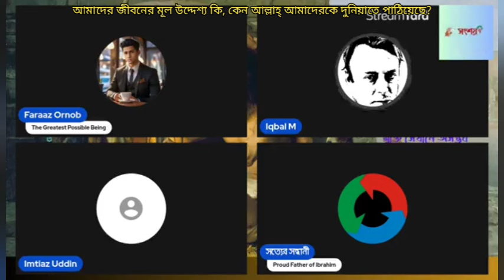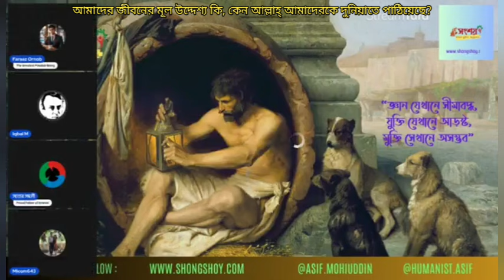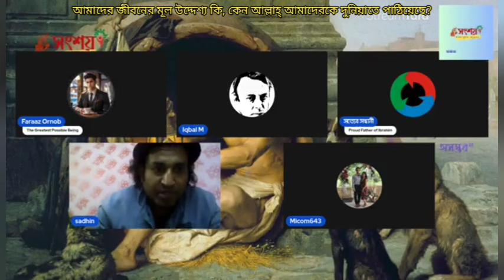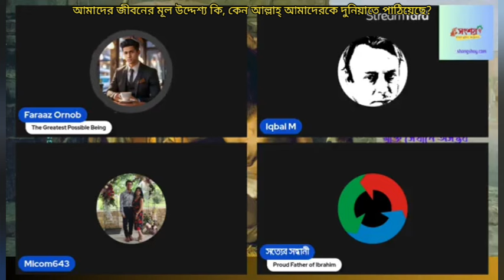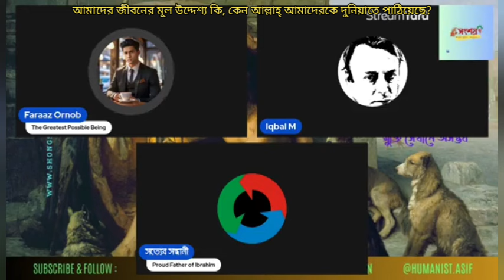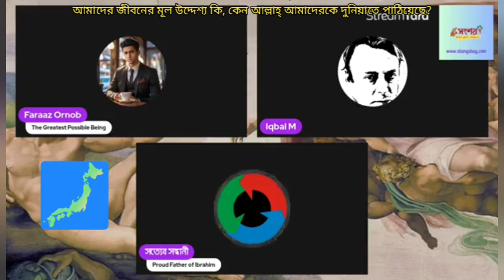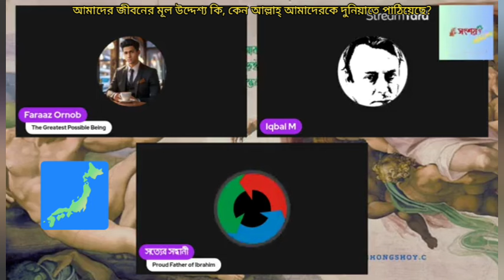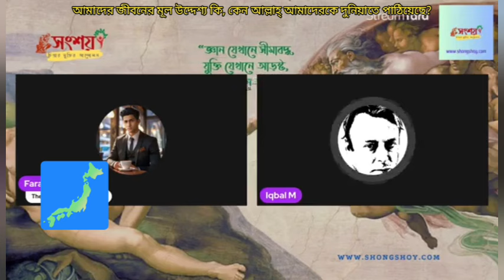আমাদের জীবনের মূল উদ্দেশ্য কি, কেন আল্লাহ্ আমাদেরকে পৃথিবীতে পাঠিয়েছে?